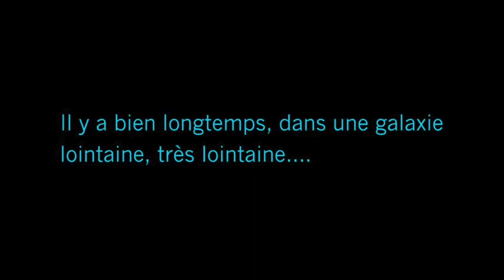L'EXPO STAR WARS CHARTRES de CYRIL ROBINSON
MERCI à Eric Le Dunois pour les photos

La librairie l'Esperluète a  accueilli une exposition de Cyril Robinson, sculpteur et maquettiste de Chartres (France).
 Il est dédié aux vaisseaux et véhicules Star Wars, réalisé à partir d'images des différents épisodes ou de plans 3D fournis par Lucasfilm, le producteur de la série à succès qui a débuté en 1977.
 La trentaine d'objets présentés à la librairie font partie de la collection que l'artiste a créée pour le compte des éditions Atlas en 2007, des modèles mesurant entre 15 et 20 centimètres et dont des milliers de figurines ont été mises sur le marché des objets de collection.
 Les fans de Star Wars pourront découvrir dans les vitrines de l'Ampersand, la voiture solaire du Comte Dooku, le Flash Speeder, l'Etoile de la Mort, le planeur Ewok, Jango Fett, le Barc Speeder, le Bongo Gungan, le Slave One, le  Tantive IV et plein d’autres

The Esperluète bookstore hosted an exhibition by Cyril Robinson, sculptor and model maker from Chartres (France).
  It is dedicated to Star Wars ships and vehicles, made from images of the various episodes or 3D plans provided by Lucasfilm, the producer of the hit series which began in 1977.
  The thirty objects presented at the bookstore are part of the collection that the artist created on behalf of Atlas editions in 2007, models measuring between 15 and 20 centimeters and thousands of figurines of which have been put on the market for  collectibles.
  Star Wars fans will be able to discover in the windows of the Ampersand, Count Dooku's solar car, the Flash Speeder, the Death Star, the Ewok glider, Jango Fett, the Barc Speeder, the Bongo Gungan, the Slave  One, the Tantive IV and many more